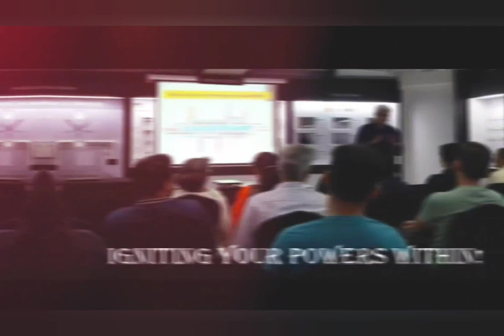How My Sales Career Made Me A Better Version Of Myself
Not everyone views a career in Business Development as an option to pursue. More so in the sphere of Sales!

During the 4 amazing decades I spent meandering through the portals of the corporate world as a 'Salesman",  many an enthusiastic professional bit the dust under pressures that this dimension in Business Development tends to spread, quite often, over the table.

And yet for me, my journey in this wondrous industry was so exhilarating that it actually helped me create a BETTER VERSION OF MYSELF!

Out of the several joys I experienced being in sales, here are 6 of them that profoundly changed the way existed:

1. Created a TEMPERAMENT of STEEL within
2. Inculcated a sense of RESPONSIBILITY
3. Developed  a deeper understanding of PATIENCE and CONSISTENCY
4. Groomed my CHARACTER and VALUES OF INTEGRITY
5. Gave me a RESILIENT PHYSICAL FORM
6. Taught me the importance of UNPARALLELED SERVICE TO PEOPLE

So do sit back and watch this power-packed vlog till the very end. It's guaranteed to make you reflect. Reflect deeply on your perceptions of being a part of an industry that spares no one and yet can take you to the very summit of your professional journey.

Just as it did for me...